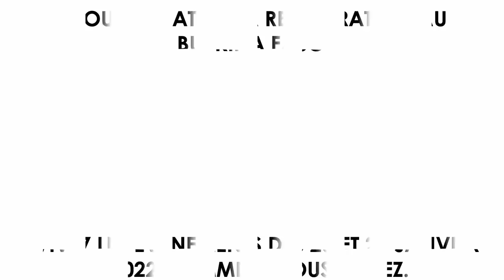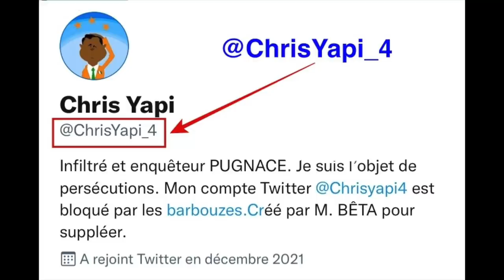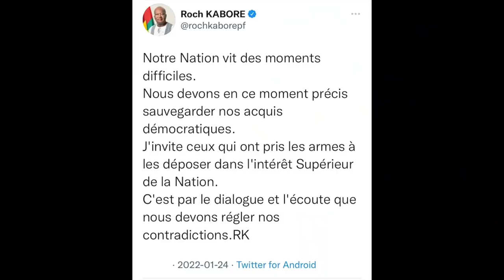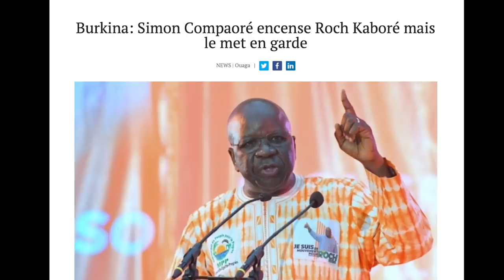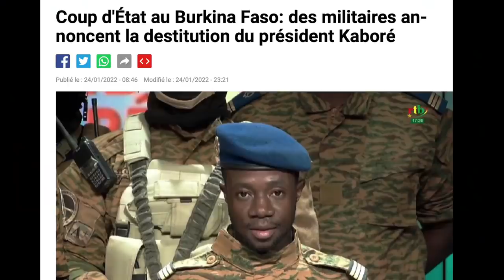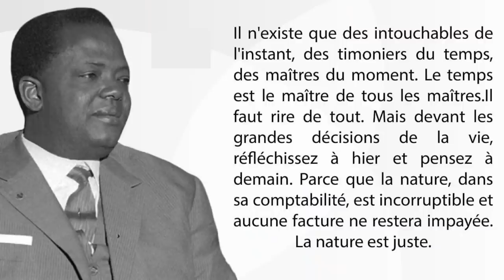BURKINA FASO : VIVEZ LES ÉVÈNEMENTS DES 23 ET 24 JANVIER 2022 COMME SI VOUS Y ÉTIEZ.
Je viens de parler avec un soldat mutin. Il me révèle que la résistance de Roch Kaboré est téléguidée par Abidjan. Il semble qu’il existe un audio de Téné Birahima Ouattara dit La Fiole qui, parlant à son homologue burkinabè, a demandé en substance ceci :
« Décrétez un couvre-feu et vous profitez de la nuit pour décapiter les mutins. Et au petit matin, vous reprendrez la situation en main ». Voilà ça maintenant ! Quand Roch Kaboré signait les sanctions contre le Mali à la demande d’Alassane Ouattara, certains Burkinabè l’avaient mis en garde. Il n’a malheureusement pas écouté.

- LA COLÈRE DES BURKINABÈ PLACE ROCH KABORÉ SUR LE GRIL.